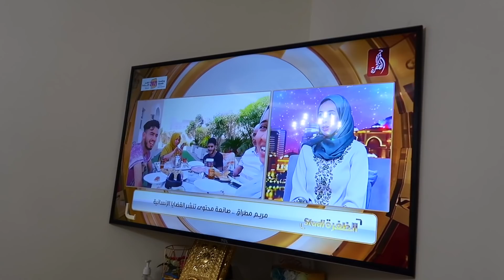تصدمنا في بابا ليوم🤣 انا وامين جبنا ربحة فضيحتنا فضيحة